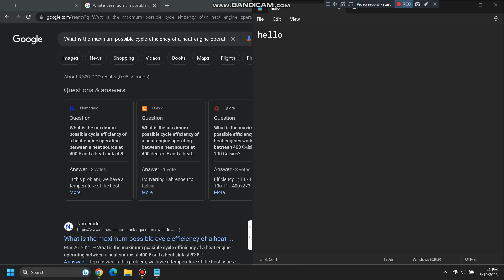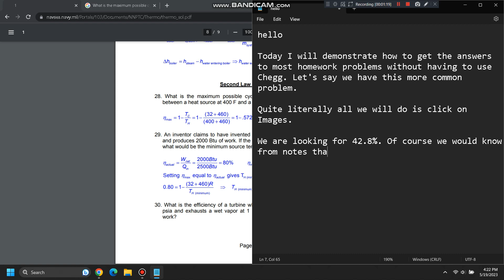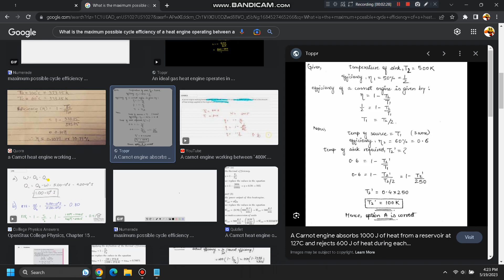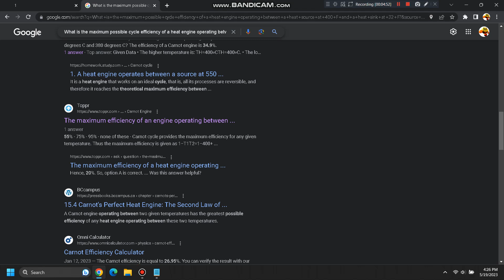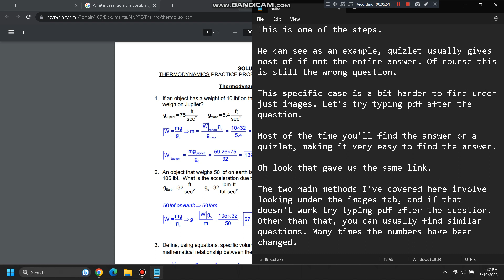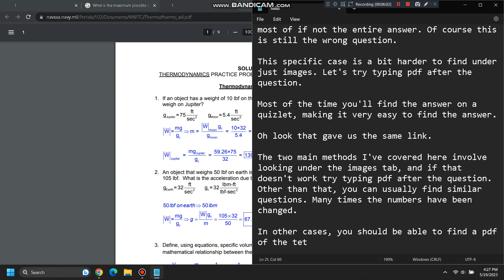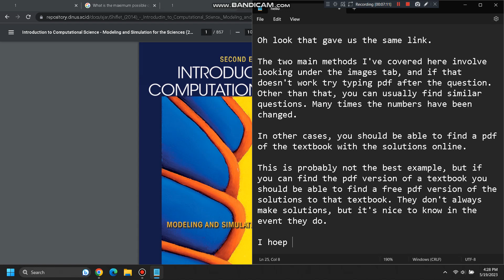Avoid Paying for Chegg or Quizlet Try this First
When googling a question, I just look under the images tab. In this specific case, I had to type pdf after the question to load up the pdf solution to the problem. This is great for students that want to look up solutions to homework problems but don't want to feel bad paying for Chegg.